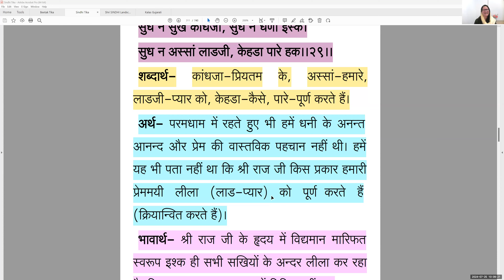🌷 Day 109 - 'श्री सिन्धी मंथन' - सुध न आसा उमेद, सुध न प्रेम प्रीत। 🌷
सुध न आसा उमेद, सुध न प्रेम प्रीत।
सुध न अर्स अरवाहों के, धणी रखियूं केही रीत।।।।,(प्र. 6)
         श्री सिंधी प्र.६, चौ.३०

परमधाम में तो हमें यह भी पता नहीं था कि किसी से कोई आशा या उम्मीद रखने का आशय क्या होता है? प्रेम और प्रीति की वास्तविकता क्या है? हमें इस बात का भी वास्तविक बोध नहीं था कि धाम धनी हम अंगनाओं को किस प्रकार रखते है?
भावार्थ- जिस प्रकार यश में कीर्ति, पवन में वायु, सौन्दर्य में शोभा और तेज में ज्योति बीज रूप से छिपी होती है, उसी प्रकार प्रेम में प्रीति का अस्तित्व होता है। यहां यह संशय हो सकता है कि यह असम्भव सी बात है कि परमधाम में रहते हुए भी सखियों को यह पता नहीं चल सका कि धाम धनी हमें किस प्रकार अपने प्रेम की मधुरता में डुबोयें रहते है? इसका समाधान यह है कि धाम धनी के अथाह प्रेम में ब्रह्मांगनायें इतनी डूबी हुई थीं, कि उन्हें इन बातों का जरा भी ज्ञान नहीं था। 'रूहें बेनियाज थीं, बीच दरगाह बारे हजार' खुलासा१७/४६ के कथन से यह स्पष्ट रूप से प्रमाणित होता है।

6:00-7:00 am (श्री बीतक साहेब चर्चा)
7:00-7:30 am (श्री सिंधी मंथन)
7:30-8:30 am (श्री सुन्दरसाथ जी के भाव/मीठी बतियाँ)